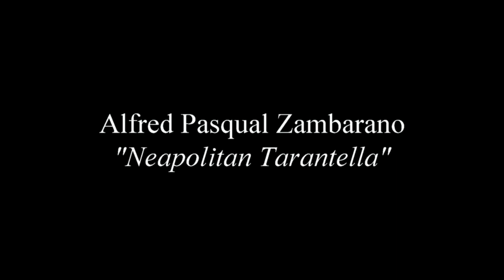Wojciech Hewelt kl. V/6 PSM Wejherowo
Wojciech Hewelt klasa V/6 (piąty rok nauki)
Państwowa Szkoła Muzyczna I st. im. F. Chopina w Wejherowie
program:
Alfred Pasqual Zambarano - "Neapolitan Tarantella"